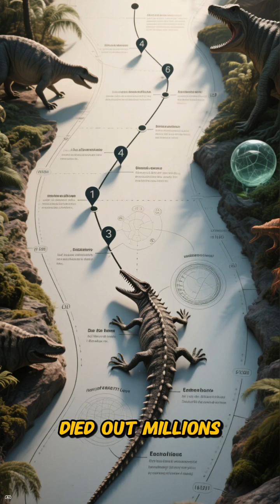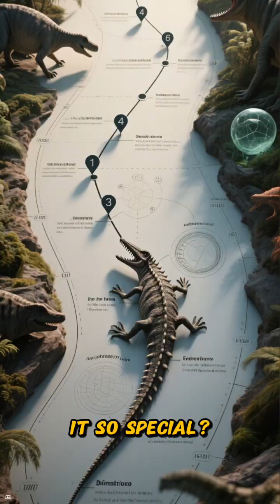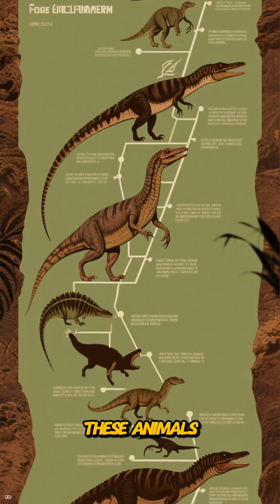The Pelycosaurs of Texas 🩸⛰️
Long before dinosaurs, the Permian landscapes of North America were home to pelycosaurs—early synapsids on the lineage to mammals. In the famous Texas Red Beds, two icons dominated:

Dimetrodon: sail-backed apex predator with serrated teeth and powerful jaws

Edaphosaurus: sail-backed herbivore with distinctive cross-barred spines, a master of thermal control and tough plants

This episode explores their anatomy, ecology, and fossil record—how sun, floodplain, and food webs forged the first large terrestrial predator–prey systems.

📍 Location: Texas Red Beds (Permian) — Wichita/A

From the depths of the ocean to the hidden corners of jungles and deserts, the natural world is full of bizarre animals that shouldn’t exist… but do. In this documentary-style exploration, we uncover the strangest creatures alive today—animals with extraordinary powers, alien appearances, and survival tricks beyond imagination.